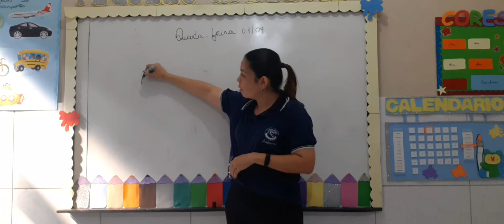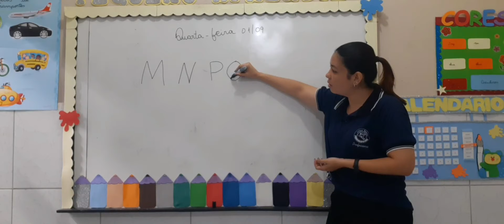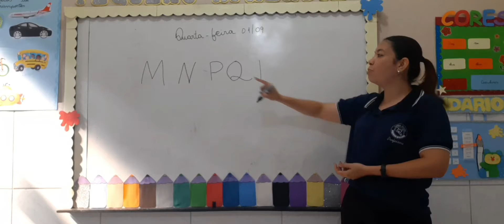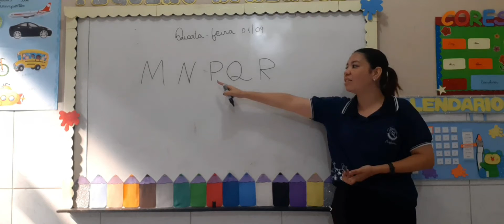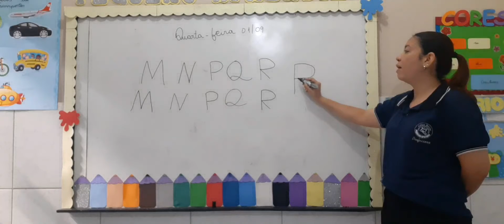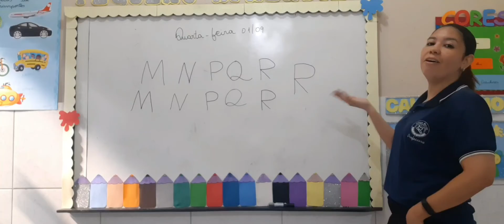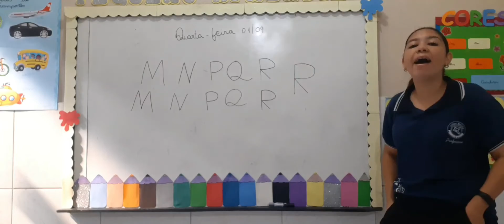1 de setembro de 2021